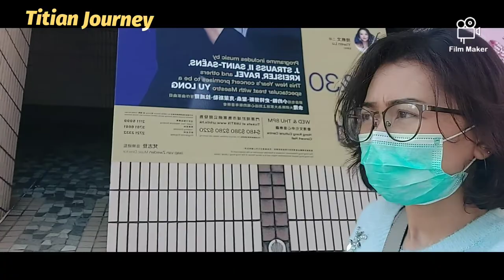CLOCK TOWER // Landmarknya kota hongkong, Destinasi Turis manca negara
Dibangun dari batu bata merah dan Granit Menara Jam setinggi 44 meter, dan di atasnya terdapat penangkal Peter 7 meter . Puncak menara dapat dicapai dengan tangga kayu yang terletak di dalamnya. Bagian dalam Menara Jam sebelumnya telah dibuka untuk dikunjungi tetapi saat ini ditutup untuk pemeliharaan.

Tempat ini dulunya adalah bekas terminal kereta api Kowloon  - canton.

sekarang dilestarikan sebagai Monumen yang Dideklarasikan, bertahan sebagai pengingat yang elegan dari Zaman Uap

Tempat ini adalah salah satu tujuan wisata dan merupakan tourists destination.
Di kelilingi dengan pemandangan Victoria Harbour yang miliki view yang menakjubkan.

Datang kesini bisa menghilangkan penat dengan menghirup udara laut yang segar
Disore hari kita bisa menangkap sunset yang menawan serta bisa menikmati lalu lalang perahu.